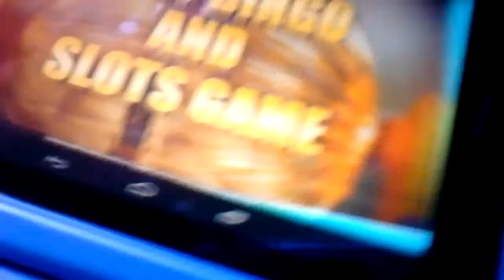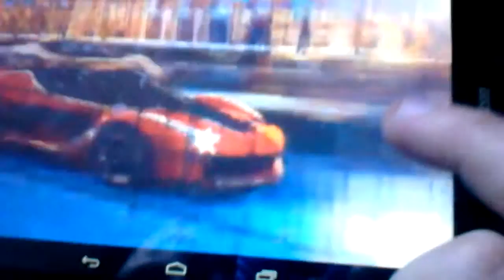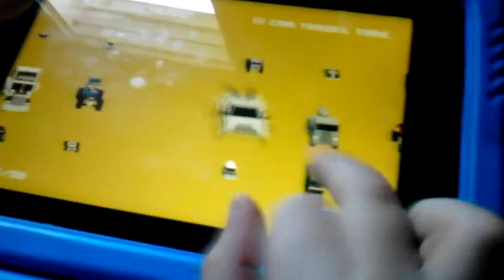Carter Plays: Smashy Road: Dog Turd Drift!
Today, once again, Carter is playing Smashy Road. Hope you enjoy!